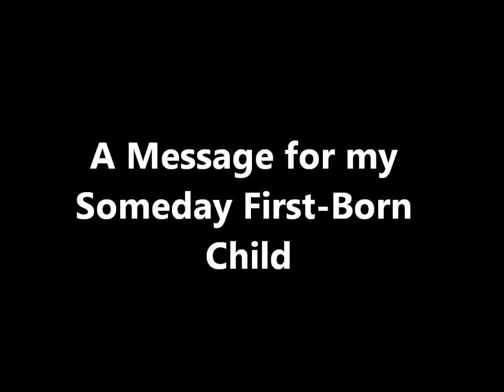A Message for my Someday First-Born Child